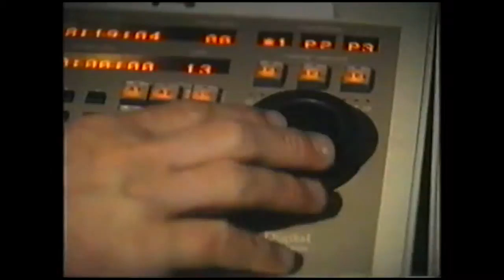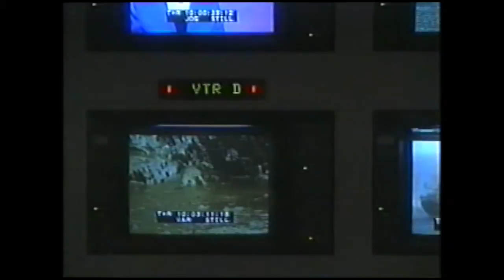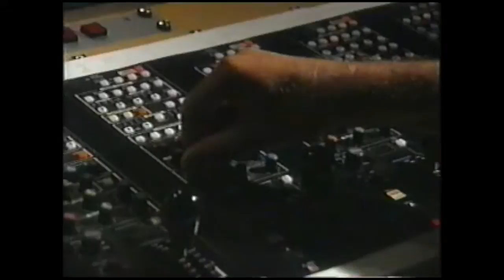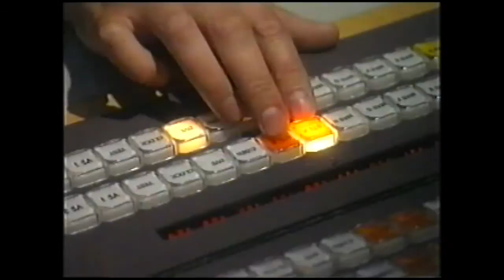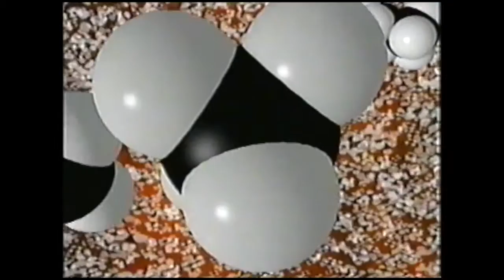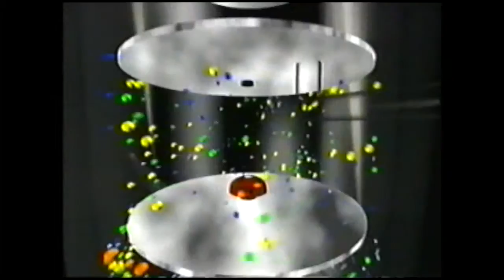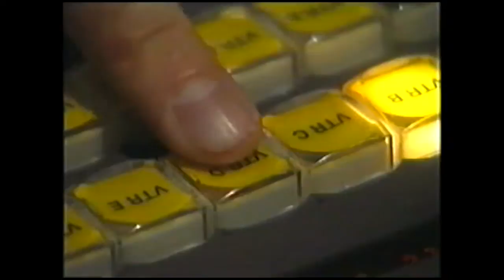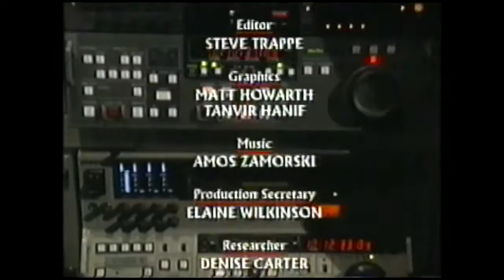S101RS05 Oil Alert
ITV/ CH4 Schools